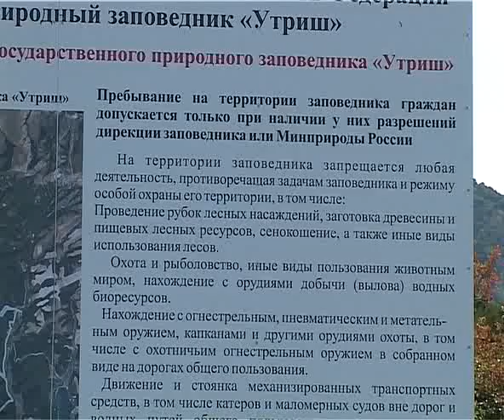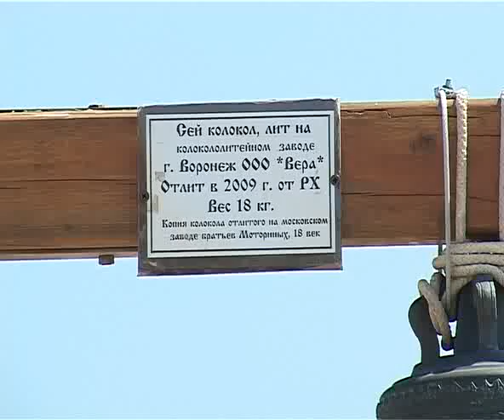Новости "Анапа Регион" от 6 июля 2011 года